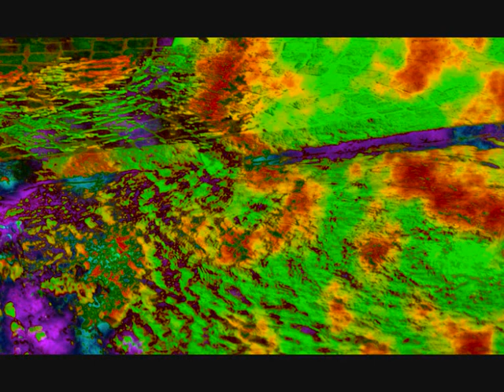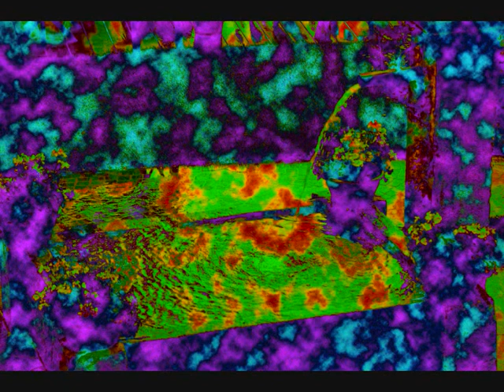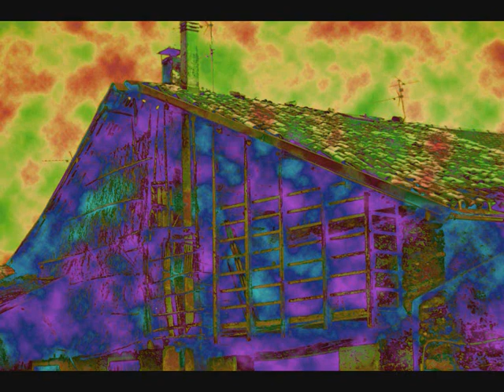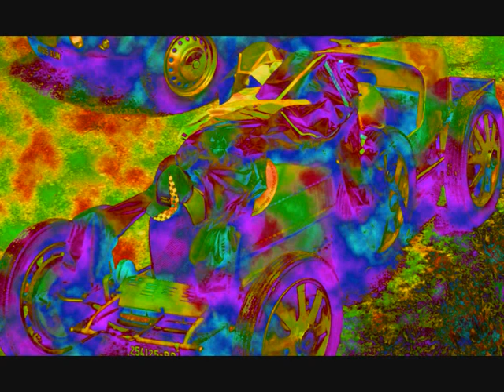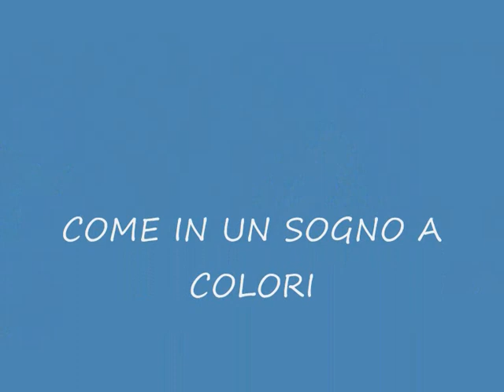LAURA GENTILI foto COME IN UN SOGNO A COLORI